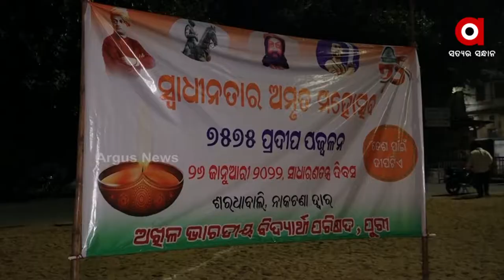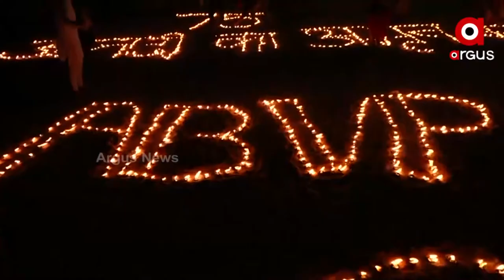ସ୍ଵାଧୀନତାର ଅମୃତ ମହୋତ୍ସବ ଅବସରରେ AVBP କର୍ମୀ ମାନଙ୍କ ତରଫରୁ ୭୫୭୫ଦୀପ ପ୍ରଜ୍ୱଳନ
ସ୍ୱାଧୀନତାର ଅମୃତ ମହୋତ୍ସବ ଅବସରରେ ପୁରୀ ଗୁଣ୍ଡିଚା ମନ୍ଦିର ନାକଚଣା ଦ୍ୱାର ସମ୍ମୁଖରେ ୭୫୭୫ଟି ପ୍ରଦୀପ ପ୍ରଜ୍ୱଳନ କରି ସହିଦ୍ ସଂଗ୍ରାମୀ ଓ ଶହିଦ୍ ଯବାନଙ୍କୁ ଶ୍ରଦ୍ଧାଞ୍ଜଳି ଅର୍ପଣ କଲେ ଅଖିଳ ଭାରତୀୟ ବିଦ୍ୟାର୍ଥୀ ପରିଷଦ ପୁରୀ ଶାଖାର କର୍ମକର୍ତ୍ତା ମାନେ ।